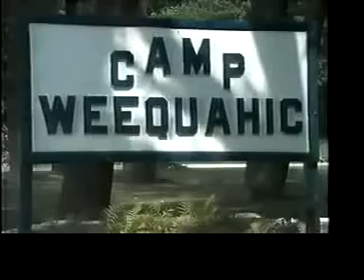Camp Weequahic Intro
Camp Weequahic - "Where Caring is a Tradition"